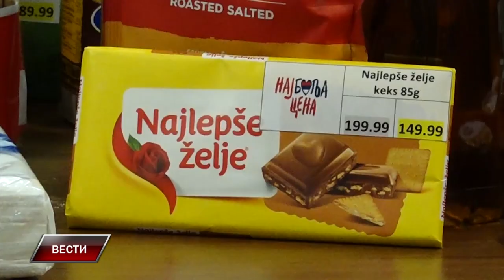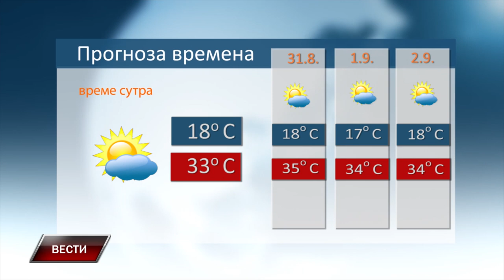Vesti 29 8 2024